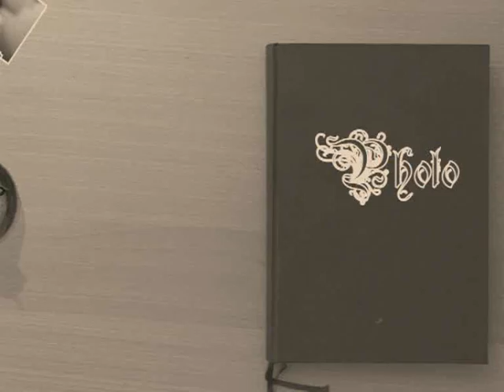EROS - Eros au marché de Noël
Marché de Noël à Obernai en Alsace - France